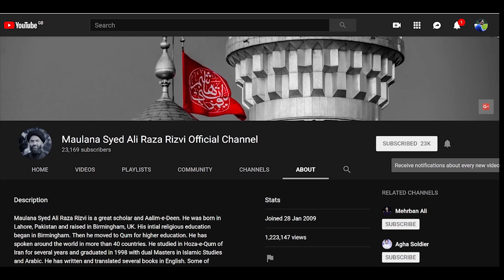Aerial Footage | Ayyam e Fatima a.s | Nishtar Park Karachi | 2019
MaulanaSyedAliRazaRizvi an Official YouTube Channel